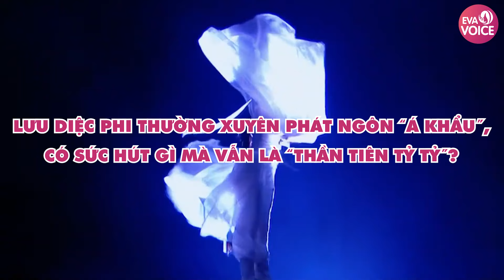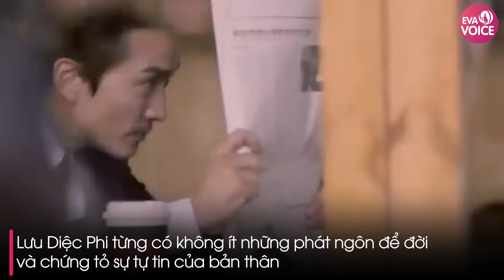Lưu Diệc Phi thường xuyên phát ngôn “á khẩu”, có sức hút gì mà vẫn là “thần tiên tỷ tỷ”?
★ | Lưu Diệc Phi đến giờ đã ở tuổi U40 nhưng vẫn chưa ai có thể thay thế ngôi vị “thần tiên tỷ tỷ” của cô.